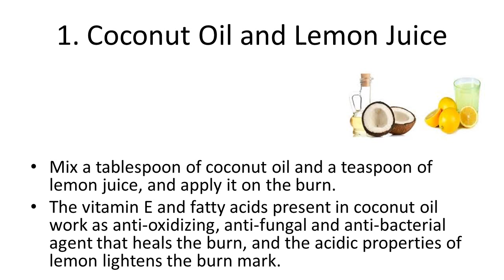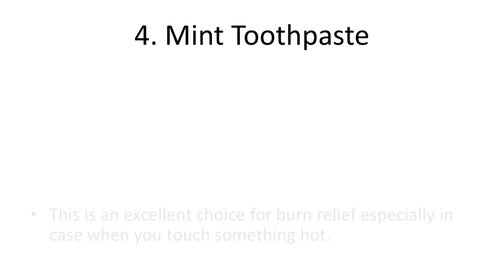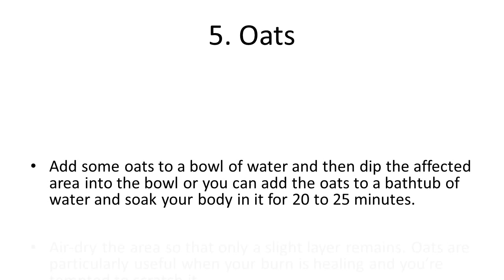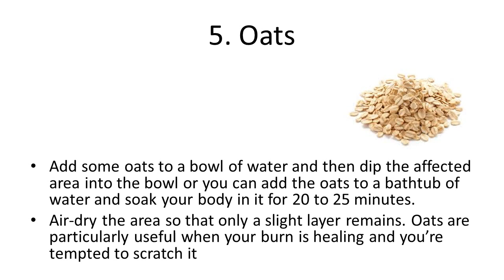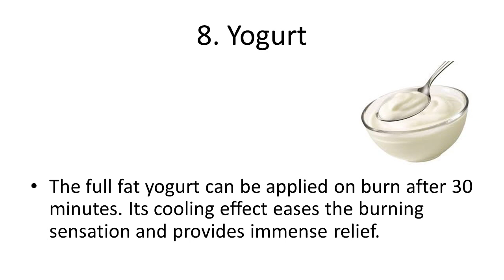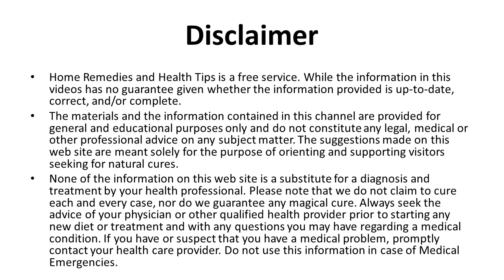Best Ways to Get Rid of Scars Completely | How To Remove Pimples Overnight | Acne Treatment